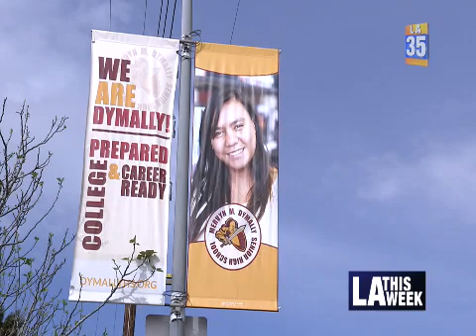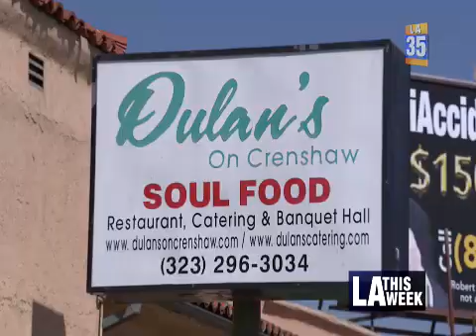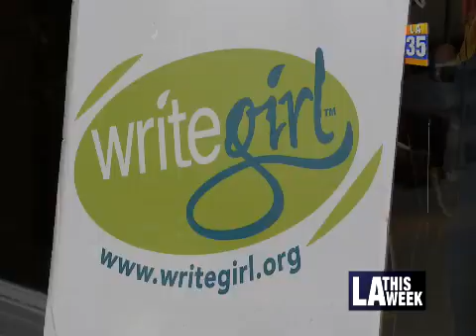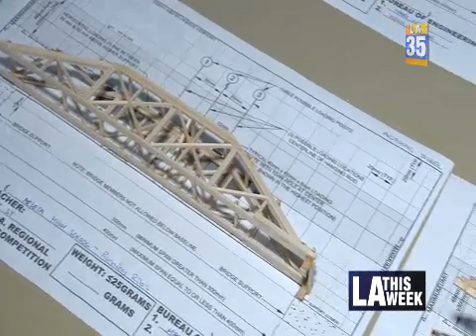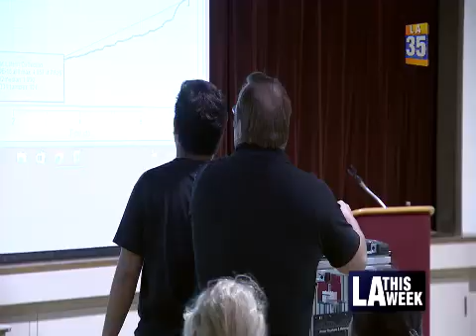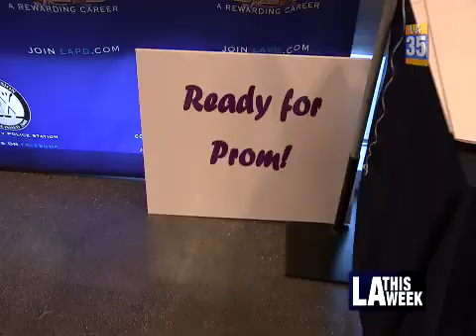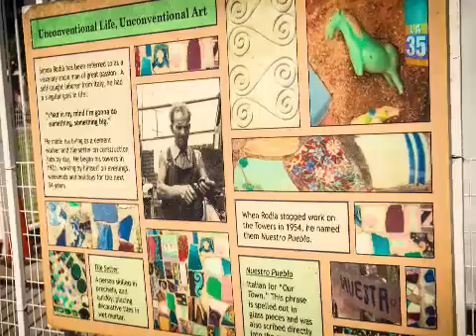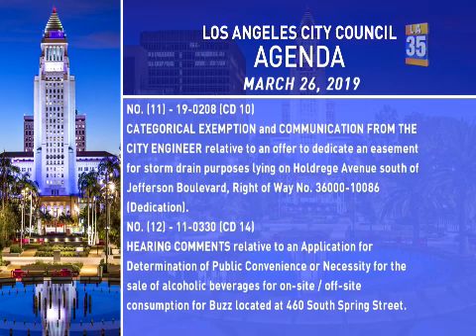City Council Meeting - Tuesday - 03/26/2019